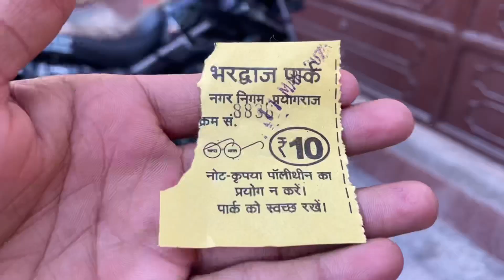Bharadwaj Park | India First Gurukul | Unknownown Solo Vlogger | An Historical place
Bharadvaja was one of the revered Vedic sages in Ancient India. He was a renowned scholar, economist, grammarian and physician. He is one of the Saptarishis. His contributions to ancient Indian literature, specifically the Rigveda, provide significant insight into ancient Indian society.